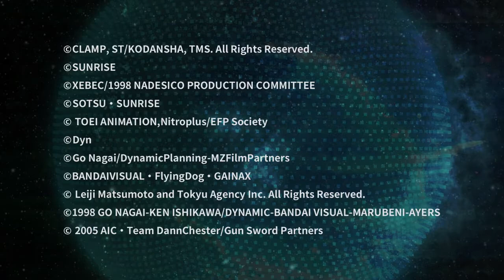An Introduction to Super Robot Wars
An introduction to the Super Robot Wars series featuring Super Robot Wars T